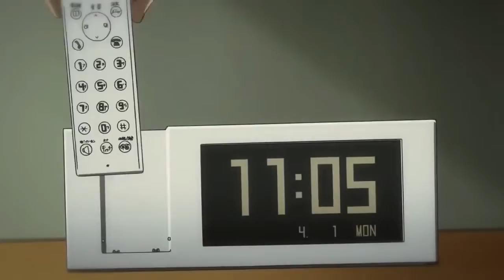Forever [Alive] - AMV Shirley JoJones